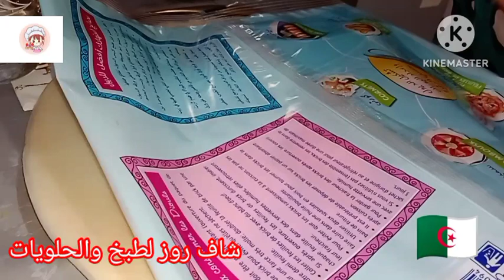طريقة تحضير طاولة رمضانية إقتصادية ومتنوعة بأطباق سهلة وشهية/اطباق_رمضانية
طاولة رمضانية إقتصادية ومتنوعة بأطباق سهلة وشهية
في هذا الفيديو، سأعرض لكم كيفية تحضير طاولة رمضانية إقتصادية ومتنوعة بأطباق سهلة وشهية، تناسب كل الأذواق والميزانيات. ستجدون في هذه الطاولة أطباق رئيسية، مقبلات، حلويات، ومشروبات، كلها مصنوعة من مكونات بسيطة ومتوفرة. انضموا إلي في هذا الفيديو لتكتشفوا المزيد